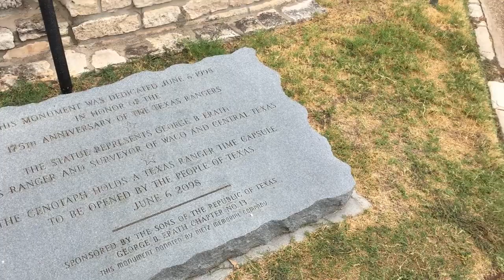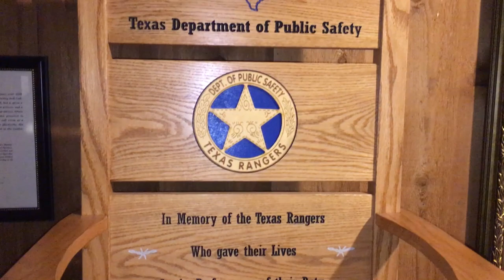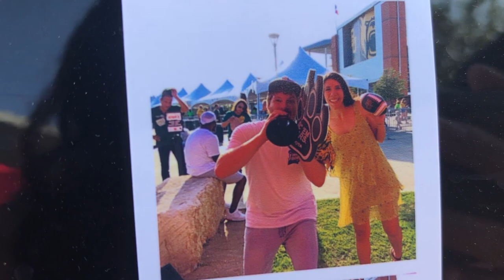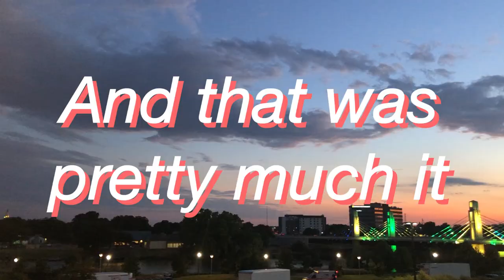TEXAS TRAVEL VLOG | Waco | Baylor Game & Texas Ranger Museum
A few months ago, Daniel and I decided to visit Waco because Baylor football tickets were only $5. And then it turned into a thing. Here's that thing.